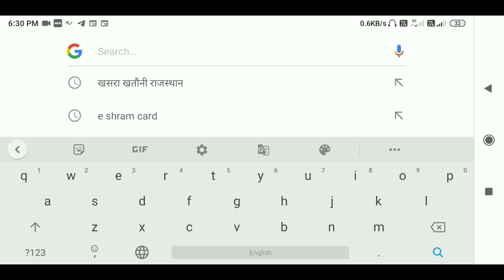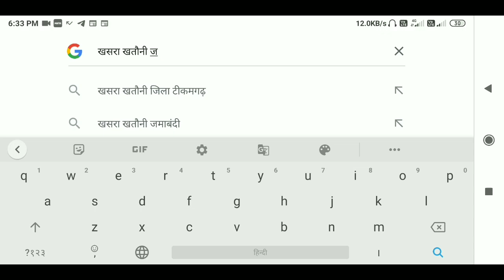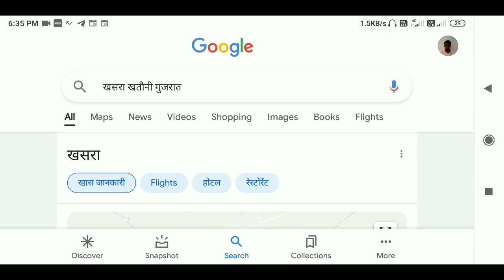अब निकले नया तरीके से Land Registration I'd मोबाइल से भी निकल सकते हैं सभी किसानों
RAJUGANGWAR
From – Uttar Pradesh ( India )
  youtobe